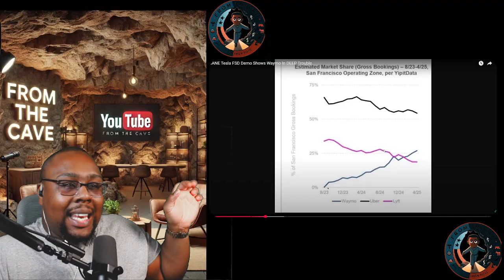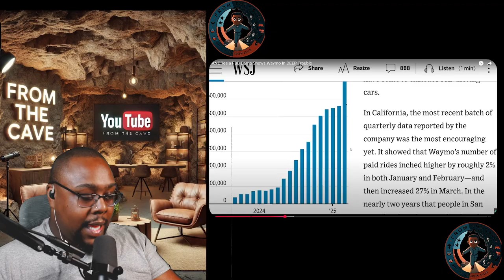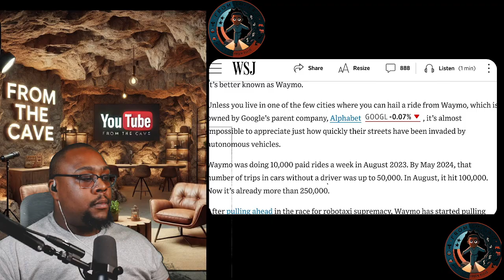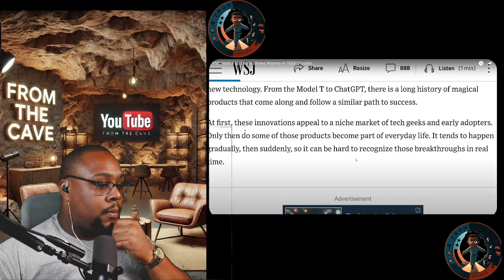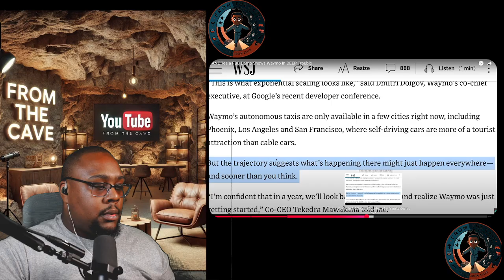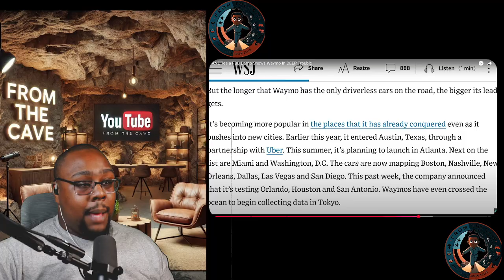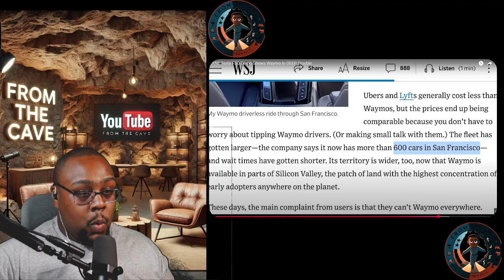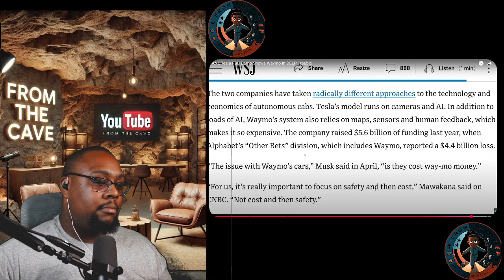Tesla FSD Just Embarrassed Waymo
Tesla just dropped an insane Full Self-Driving (FSD) demo, and it’s sending shockwaves across the autonomous vehicle world. In this video, we break down the test ride that’s got Elon Musk stans celebrating — and Waymo on defense.

🚗 What you’ll see:

The latest Tesla FSD v12.x capabilities

How the system handled real-world traffic, turns & pedestrians

Reaction to how far ahead Tesla might be over Waymo

Key moments that left viewers stunned

What this means for the future of autonomous cars

Waymo, once the front-runner in the self-driving race, may be in deep trouble as Tesla’s software continues to evolve aggressively — with or without lidar.

🎙️ FromTheCaveWithSaladeenEllis gives you the real take on tech breakthroughs, corporate competition, and the future of automation — from the streets to Silicon Valley.